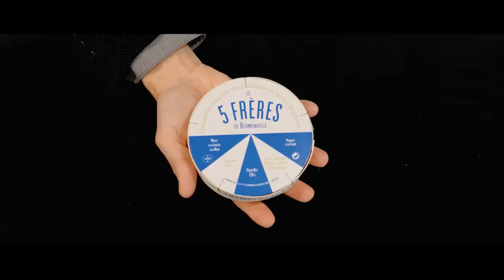The Cheese - Jérôme Sauloup - lepetitmagicien.com